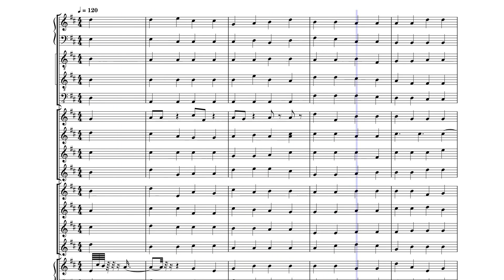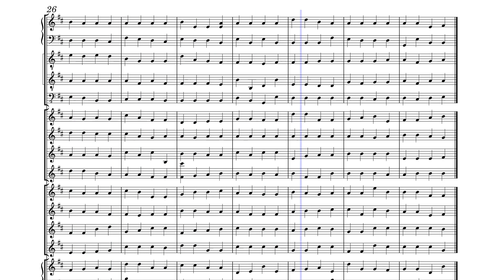sound in slow motion c sean steele wolf band by sean steele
celebrate Olympics theme